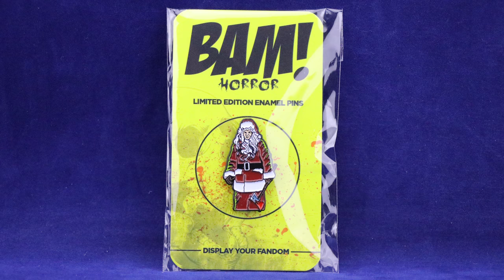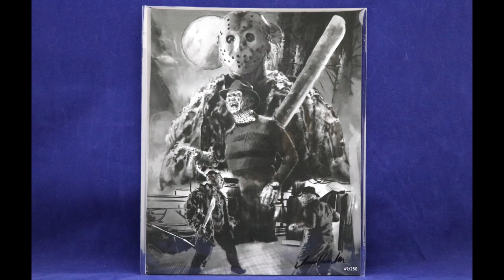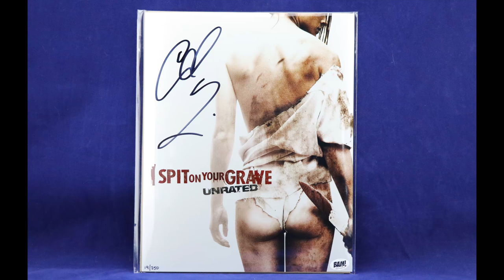Unboxing The BAM! BOX December 2017 | Horror Edition | Guru Reviews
Unboxing The BAM! BOX December 2017 | Horror Edition. We end our 2017 review for the BAM! BOX with their Horror Edition. Get your own BAM!

subscription boxes that we review. More WILL be coming. Just make sure if you are interested in signing up, click on our link, almost all of them will also save YOU MONEY.

That is only $9.92 + shipping and handling!

You can check out the deals on all the equipment we use to create the fun, quirky, and really.. Really cool memories. This COSTS YOU NOTHING!. Just shop as you would, either picking up some gear to make you own memories, browse around.